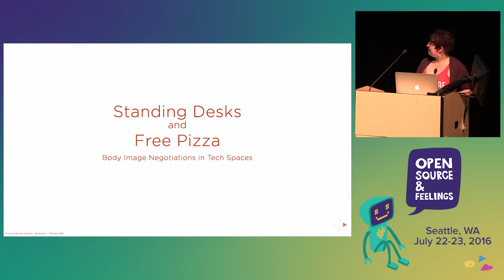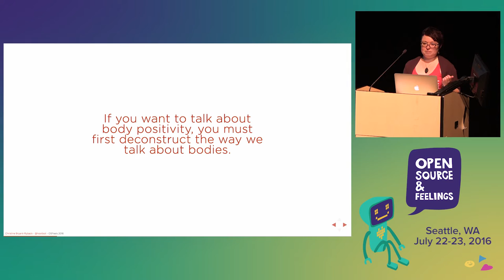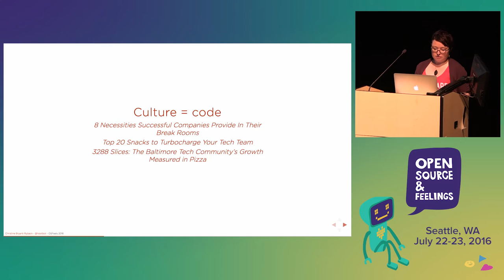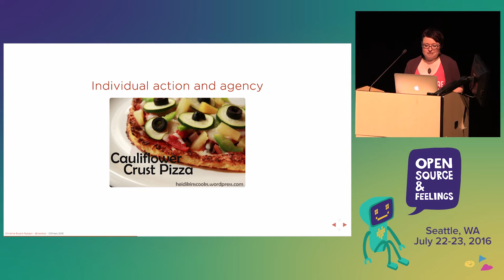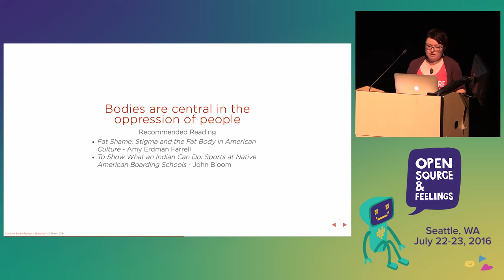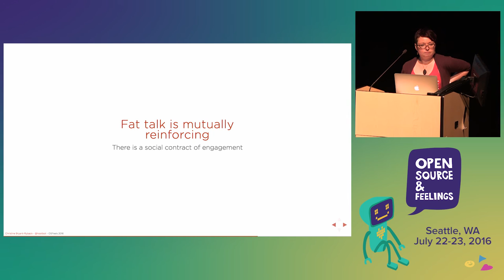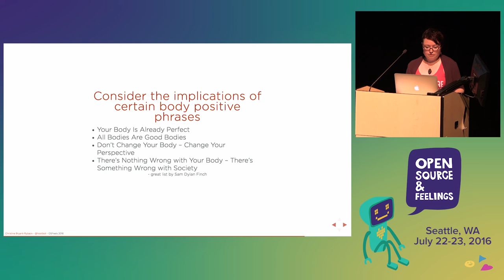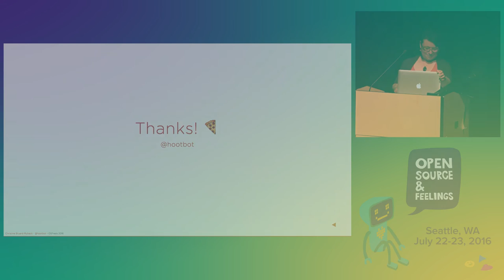OSFeels 2016 - Standing Desks and Free Pizza... by Christine Bryant-Ryback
OSFeels 2016 - Standing Desks and Free Pizza: Body Image Negotiations in Tech Spaces by Christine Bryant-Ryback

Tech is notoriously bad at talking about intersections of class, disability, race, gender–health, weight, and embodiment are equally nuanced subjects all on their own. What happens when a self-consciously desk-oriented culture tries to over-correct? What happens when people tire of beer and pizza that no longer feels optional, and "clean eating" is the cleanest way out? What happens to those who are already hyper-aware that their bodies are battlegrounds? How do we find some socially-acceptable balance in these interwoven networks of expectation and self-care?

This talk will explore the complex landscape of body image negotiation in tech-specific cultural spaces, and hopefully offer a couple of tools to enable a baseline level of body-positive communication with tech co-workers.